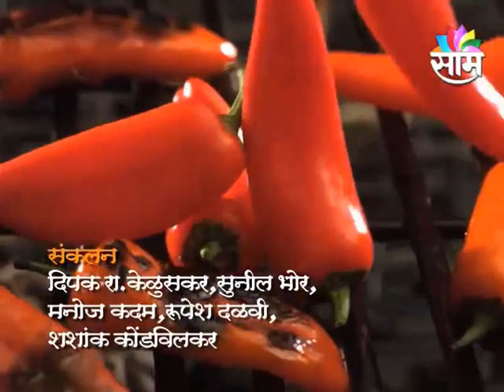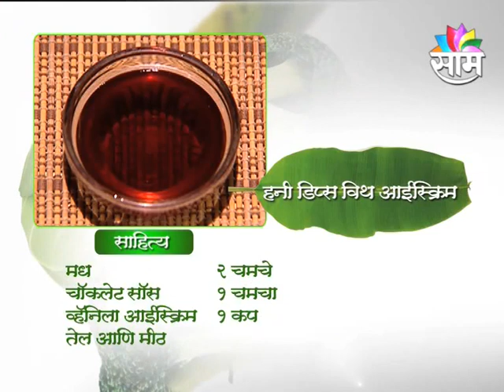Honey Dips with Icecream (हनी डीप्स विथ आईसक्रिम) by Chef Tushaar Priti Deshmukh